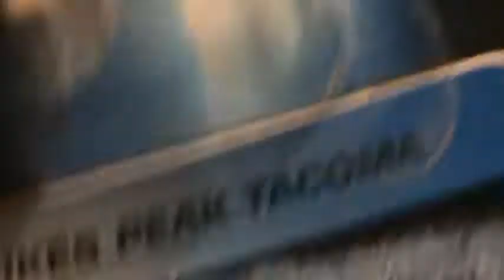Pikes Peak Tacoma